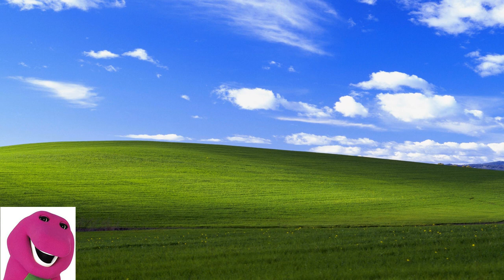Mario Error 2 (Barney Error 6)